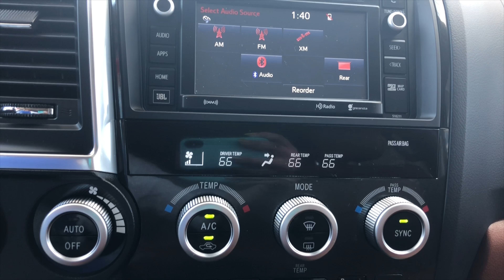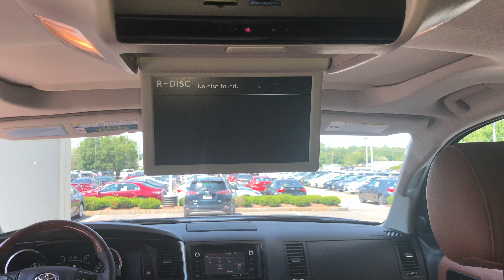2018 SEQUOIA PLATINUM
This Sequoia delivers style and power in a single package! It includes power seats, power door mirrors and heated door mirrors, a trailer hitch, and seat memory. Smooth gearshifts are achieved thanks to the powerful 8 cylinder engine, and load leveling rear suspension maintains a comfortable ride. Well tuned suspension and stability control deliver a spirited, yet composed, ride and drive